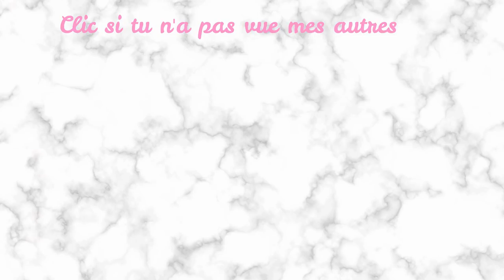CHUBBY BUNNY CHALLENGE || Lunah Lucornah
♡ BIENVENUE ♡

♡ Hello la teamdonuts on espère que vous allez bien aujourd'hui on ce retrouve pour un nouveaux challenge qui sera chubby bunny remixed by emy family en tout cas au début on disait chunny bunny mdr car je me suis emeler les pinceaux ptdr escuser nous , on espère que sa vous plairas

 ♡ ♡ ♡  L U N A  H  ♡ ♡ ♡
♡ I N S T A G R A M : studiolucornah_off
♡ F A C E B O O K : Lucornah
♡ M U S I C A L . L Y : Studio_Lucornah
♡ D I S C O R D : Emy Lucornah#1220
♡ S N A P : Meg_En8

Lien Parrainage

Notre Matériel

⇢ Caméra : Galaxy S9
⇢ Appareil Photo : Reflex Canon 1300D
⇢ Montage Vidéo : Sony Vegas Pro 15 + Filmora
⇢ PC Gamer : Lenovo Legion Y520
⇢ Miniature : CANVA